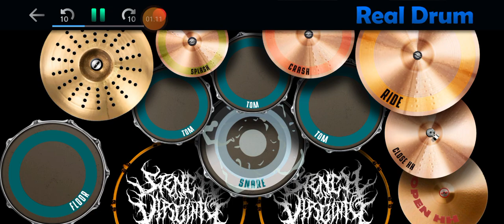Pamungkas - kenangan manis (cover real drum)